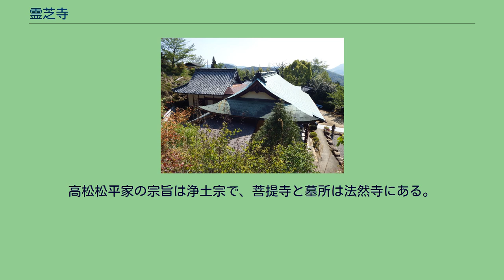霊芝寺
霊芝寺（れいしじ）は、香川県さぬき市末に所在する寺院。
宗派は高野山真言宗。
山号は日内山（ひうちざん）。
本尊は十一面観世音菩薩。
さぬき三十三観音霊場第十番札所。
寺伝によれば、平安時代初期の弘仁年間（810年 - 824年）に空海（弘法大師）が、師である岡田牛養を祈念し建立したと言われる。
かつては、東林山遍照光院（とうりんざんへんじょうこういん）または火内山大岡寺（ひうちざんたいこうじ）と号した。
戦国時代の天正年間（1573年 - 1593年）、長宗我部元親軍の侵攻により伽藍は火災に遭い、焼亡した。
江戸時代前期の1662年（寛文2年）、山城国西明寺の僧・恵忍が来錫し、寺院再興を発願した。
高松藩初代藩主松平頼重が寺院の復興を命じ、山門が復興された。
水戸藩主徳川光圀の子で頼重の養子となった2代藩主頼常は1676年（延宝4年）、寺号を東林山霊芝寺と改め本堂を建立した。
1802年（享和2年）、本堂が再建された。
しかし、1828年（文政11年）・1843年（天保14年）と火災に遭い焼亡した。
1869年（明治2年）、山号を日内山と改め堂宇が再建された。
1933年（昭和8年）、放火により再び焼亡した。
現在見られる伽藍は1938年（昭和13年）に再興されたものである。
山門は雨滝城の裏門を移築したものと伝わっている。
寺院の裏山に、2代藩主頼常と9代藩主頼恕（よりひろ）の墓がある。
高松松平家の宗旨は浄土宗で、菩提寺と墓所は法然寺にある。
しかし、頼常は水戸家の出身であるため、祖父の頼房・実父の光圀に倣い、儒教方式でこの地に葬るよう遺命した。
このため、法然寺から離れた場所に儒式墓で営まれている。
同様に頼恕も水戸家の出身であるため、頼常に倣って儒式墓でこの地に葬られた。
門を入ると位牌所がある。
階段を進むと頼常の墓があり、さらに奥に頼恕の墓がある。
頼常の墓碑銘は「故四位少将南嶺源節公之墓」、頼恕の墓碑銘は「故正四位下中将南溟源愨公之墓」と刻まれている。
奥之院大師堂